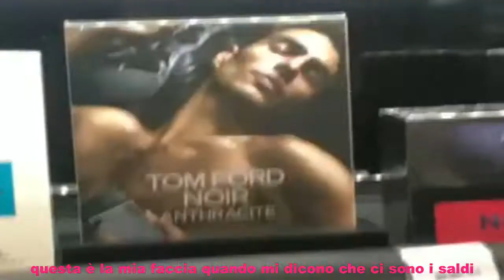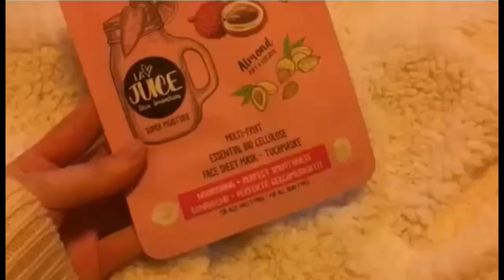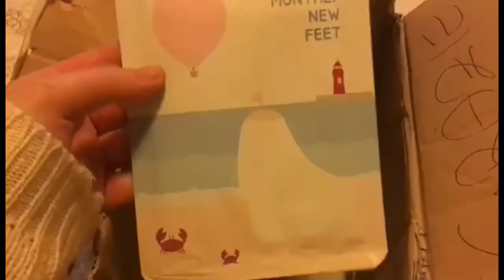SHOPPING SFRENATO, UNBOXING E VEGAN FOOD|| daily vlog con Sara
Un nuovo vlog con la mia compagna di shopping numero uno.
Se il video vi è piaciuto lasciate un pollice in su e iscrivetevi, qui sotto trovate il link del profilo instagram di Sara, vi consiglio di darci un occhio perchè è F A V O L O S O.